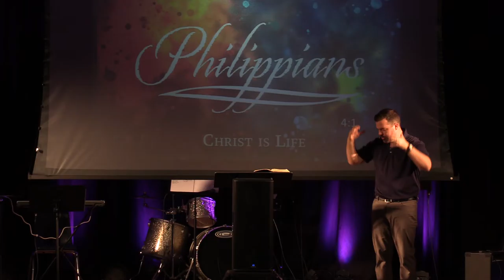Philippians 4:1 Stand Firm, Beloved